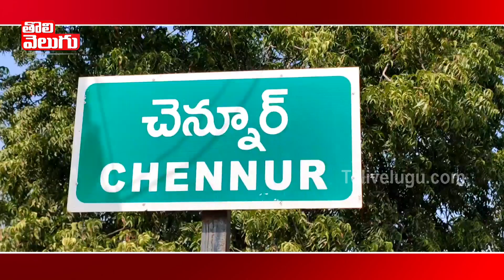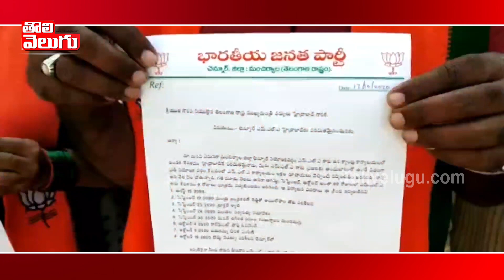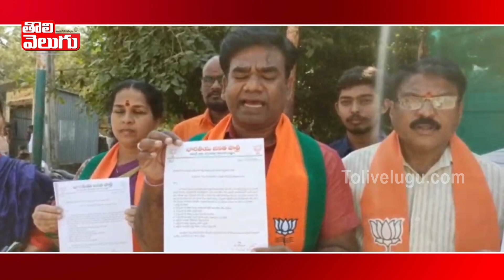చెన్నూర్ తహసీల్దార్ కాయలయం వద్ద బీజేపీ | BJP Leaders At Chennoor MRO Office | Tolivelugu TV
చెన్నూర్ తహసీల్దార్ కాయలయం వద్ద బీజేపీ